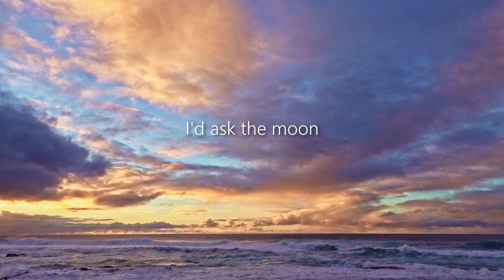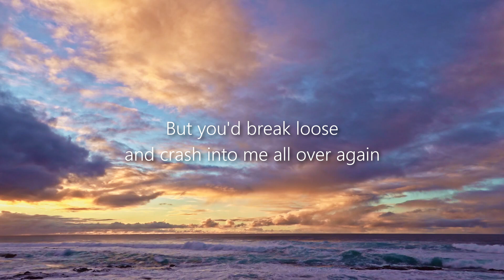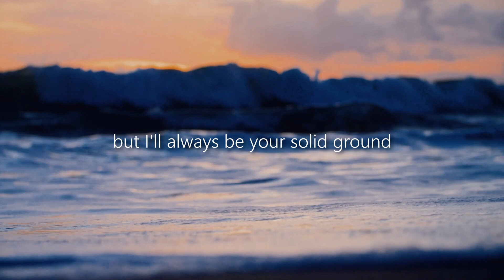The Tide (written by Tim Burns) CHOIRANTINE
Choirantine is a virtual choir led by Tim Burns, bringing together voices from around the world.  All parts were recorded individually without any in-person meeting of the choir members.

Recorded individually by members of Choirantine in July 2023 and released August 2023.